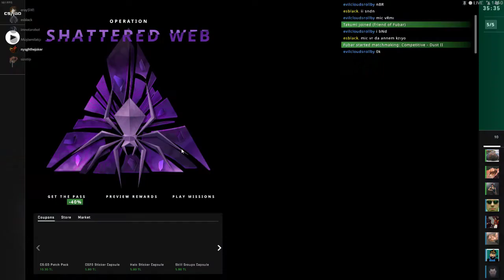plz report all emeny(!) team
Kolsuzlar Çetesi vs. Bunlar Kesin Hack Abi